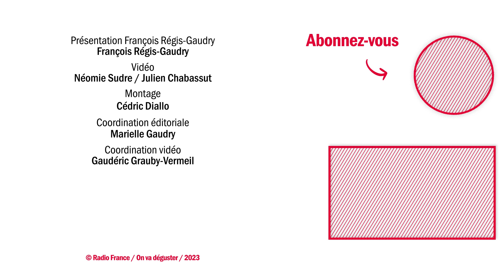Poulet au citron - Les recettes (d'été) de François-Régis Gaudry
Aujourd’hui on revisite le poulet du dimanche version Olympe Versini, avec sa délicieuse recette de poulet en cocotte au citron. On n’est pas loin du poulet façon tajine, bien fondant avec ses notes de citron et d’olive et ça c’est parce qu’Olympe tient sa recette de la Mamounia, à Marrakech.
Olympe Versini c’était une cheffe parisienne étoilée, qui a connu un grand succès médiatique à son époque dans les années 70/80. Cette recette est tirée de son livre La Cuisine d’Olympe, un grande cuisine toute simple, paru en 1982.
Je peux vous garantir qu’avec le poulet d’Olympe, vous allez côtoyer les dieux !

Ingrédients :
1 poulet de 1,8 kg environ
2 citrons confits
1 oignon
½ bouquet de coriandre fraîche
½ bouquet de persil frais
16 grosses olives violettes
1 pincée de safran
1 pincée de gingembre en poudre
25 cl d’eau
Le jus de 2 citrons
Le zeste d’un citron
Huile d’olive
Sel, poivre

Matériel :
Tajine ou une cocotte

Déroulé :
Dans un mortier, préparer une pâte avec le zeste et le jus du citron, le safran, le gingembre moulu, quatre brins de feuilles de coriandre ciselées, quatre brins de feuilles de persil ciselées, du sel, du poivre et une cuillère à soupe d’huile d’olive. Bien pilonner jusqu'à obtention d’une pâte homogène assez liquide.
Enduire du bout des doigts avec ce mélange le poulet sur toute sa surface extérieur et intérieur. Le laisser reposer au réfrigérateur pendant 30 minutes.
Pendant ce temps, émincer un oignon.
Dans une cocotte de grande taille, faire revenir l’oignon dans un filet d’huile d’olive. Une fois qu’il est translucide, ajouter le poulet entier sur le dos avec sa marinade.
Ajouter les olives et les citrons confits coupés en petits morceaux, le reste de la coriandre et du persil hachés en gardant quelques feuilles pour servir. Verser l’eau dans le fond de la cocotte sans arroser le poulet.
Couvrir, porter à ébullition puis baisser le feu et laisser cuire pendant 50 minutes à 1 heure. Si nécessaire, verser de temps en temps quelques gouttes d’eau.
Lorsque la cuisson est terminée, décorer avec quelques brins de persil et de coriandre.